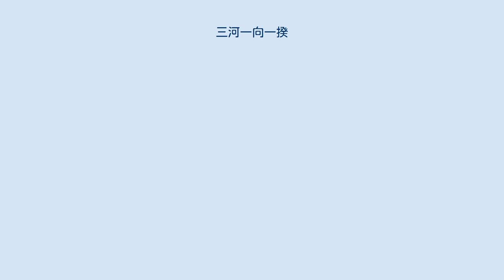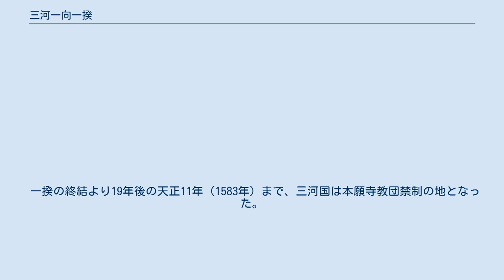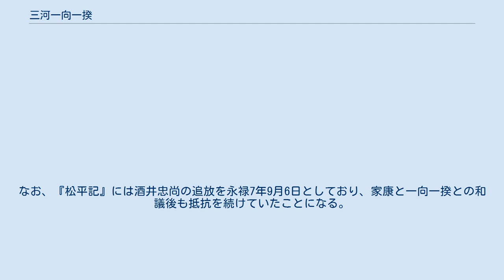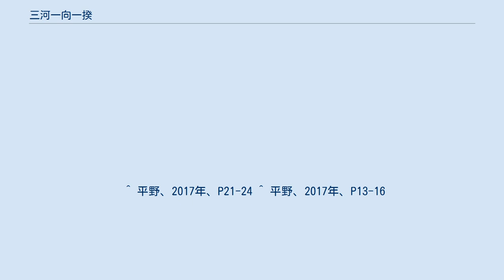三河一向一揆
「大樹寺御難戦之図　三河後風土記之内」 月岡芳年筆 明治6年（1873年） 三河一向一揆（みかわいっこういっき）は、戦国時代に三河国の西三河全域で永禄6年（1563年）から永禄7年（1564年）まで半年ほど行われた一向一揆である。
曹洞宗の勢力が強かった東三河は該当しない。
 現在の安城市野寺の本證寺第十代・空誓（蓮如の孫）が中心となって浄土真宗の本願寺門徒に檄を飛ばし、領主の松平（のちの徳川）家康と戦った。
『三州一向宗乱記』に「当国碧海郡野寺村の本證寺と申すは、一向宗の小本寺にて、守護不入の道場、当国三箇寺の其の一箇寺なり」と記載されている。
 中心勢力は、三河三ヶ寺と本宗寺および、桜井松平氏、大草松平氏、吉良氏、荒川氏といった反家康勢力である。
門徒側には、家康の家臣の本多正信（後の家康の参謀）や蜂屋貞次（徳川十六神将）や夏目吉信（三方ヶ原の戦いで家康の身代りとして討死）が参加するなど、内紛の様相も呈していた。
松平宗家に台頭した安城松平家（家康の家系）が三河の中原に位置する安祥城に居城していた時代から、もともと真宗門徒でもあった安城譜代を勢力拡張に伴って家臣団化したものであり、その最たるものは、本證寺門徒でもあった石川氏である。
一族の間で門徒方と家康方に分裂するなど、主君に対する踏み絵にもなった。
 三河一向一揆は、三方ヶ原の戦い、伊賀越えと並び、徳川家康の三大危機とされる。
敵からも「犬のように忠実」と半ば揶揄される形で評価された三河家臣団の半数が、門徒方に与するなど、家康に宗教の恐ろしさをまざまざと見せつける事となった。
 大久保忠教の『三河物語』に詳細が長文に渡って記述されている。
また、『三州一向宗乱記』にも詳しい。
 本證寺（安城市野寺町）、上宮寺（じょうぐうじ・岡崎市上佐々木町）、勝鬘寺（岡崎市針崎町）は、三河における本願寺教団の拠点で三河三ヶ寺と呼称され、松平広忠（家康の父）の代に守護使不入の特権を与えられていた。
 三州一向宗乱記では、本證寺での発端説を第一に挙げ、次に本證寺での別説、さらに上宮寺での説を二通り挙げている。
諸説あると解説している。
 東照宮御実紀巻二の記述。
御家人等佐崎の上宮寺の籾をむげにとり入たるより。
一向専修の門徒等俄に蜂起する事ありしに。
 不入特権を主張する三河三ヶ寺と、教団の利権を解体して三河国統一を目指す徳川家康との対立が深まり、守護使不入の特権が侵害されたことに端を発して、本證寺第十代・空誓（蓮如の孫）は、上宮寺や勝鬘寺と共に檄を飛ばし、本願寺門徒を招集して菅沼氏の砦を襲撃した。
真宗門徒の松平氏家臣や、吉良氏などの有力豪族や今川氏の残党なども加わり、松平氏の本城である岡崎城まで攻め上り、家康を窮地に陥れた。
 本願寺教団とは仲が悪い真宗高田派の有力寺院である桑子明眼寺・菅生満性寺は家康についた。
 ただし、こうした一揆の描き方には異論も出されている。
平野明夫は永禄6年の家康の動向について分析したところ、上野城の酒井忠尚の挙兵が永禄6年6月（もしくはそれ以前）、寺部城の小笠原広重の挙兵が同年10月以前、東条城の吉良義昭の挙兵は同年10月下旬、一向一揆の発生が確認できるのは同年12月（もしくはそれ以前）に一揆軍が本多広孝の土井城が攻撃した後のことである。
また、酒井・小笠原・吉良が一向一揆やこれを支持した家康家臣と連絡を取り合ったり、共同作戦を取ったとする形跡がない点（一向一揆が岡崎城に迫った時期にも自領に留まって岡崎へ兵を進めなかった）に注目して、酒井・吉良氏らの挙兵と一向一揆はともに家康を標的としたものであるが、あくまでも両者には関連性は無かったとしている。
 永禄7年（1564年）1月15日の馬頭原合戦の勝利で、徳川家康は優位に立ち、和議に持ち込み、一揆の解体に成功する。
和議の仲介にも関わった水野信元の書状には永禄7年の春には和議が整って国内が平穏になったことが記されている。
その後、同年4月には小笠原氏が家康に従い、その後も抵抗を続けた吉良氏と酒井忠尚は追放されている。
 一揆に与した武士の中には、主君への忠誠心と信仰心の板ばさみにあって苦しんでいる者もあった。
その様な武士には一揆を離脱して帰参することを望む者が多くいたため、一揆は収束に向かった。
またこの時、本宗寺は御坊を焼失し、勝鬘寺は伽藍を焼失していた。
家康は和議を結ぶことで一揆衆を完全に解体させた後、本願寺の寺院に他派・他宗...